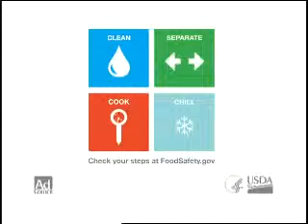Consumer Credit Counseling in Blackford county IN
Blackford county Indiana call consumer credit counseling service CCCS repair credit card debt consolidation credit repair free consumer credit counseling in Blackford county IN